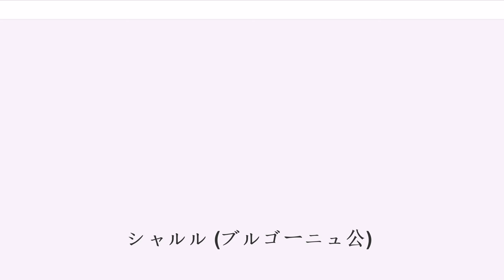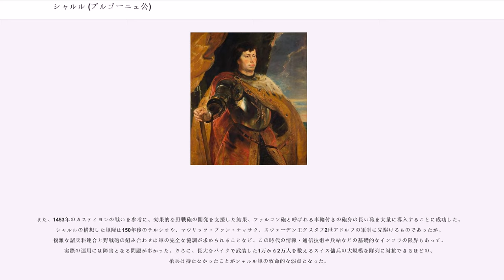シャルル (ブルゴーニュ公)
シャルル（', 1433年11月10日 - 1477年1月5日）は、ヴァロワ＝ブルゴーニュ家の事実上最後のブルゴーニュ公（在位：1467年 - 1477年）。'（シャルル・ル・テメレール　シャルル勇胆公：豪胆公、無鉄砲公、突進公、猪突公、軽率公などとも訳されるが、仏語のニュアンスとしては「無謀な君主」といった侮蔑的な意味合いが強い）と呼ばれる。果たして彼は戦場に散り、ブルゴーニュ公の称号そのものは後代にも継承されたが、ヴァロワ朝フランス王国とも互角以上に渡り合うほどの栄華を誇ったブルゴーニュ公国はシャルルの死とともに崩壊した。

フィリップ3世（善良公）と、ポルトガル王ジョアン1世の娘イザベルの間の三男として生まれる。兄2人は夭逝して唯一残った男子であったため、父が1467年に死去すると公位を継承した。翌1468年にイングランド王エドワード4世の妹マーガレット（マルグリット）を3番目の妻として迎えた。

フランス王国の統一を進めていたルイ11世に対抗する国内最大の君公で、ブルゴーニュ公の本領、ブルゴーニュ伯領（フランシュ＝コンテ）の他にリエージュ司教領の支配権を獲得し、ネーデルラントを支配した。豪奢な宮廷生活を営みつつ、国内の独立貴族を連合してルイ11世に対抗する〈公益同盟〉を結成して、3度戦いその都度フランス王軍を圧倒した。1473年には周囲のロレーヌ・ピカルディを攻略し、要塞を引き渡させ、自由通行を認めさせた。しかし1476年、フランス王に雇われたスイス傭兵にグランソン、ムルテンで破られ、さらにロレーヌ公ルネ2世と交戦中にナンシーの戦いで戦死した。彼に男子はおらず、一人娘のマリーが後の神聖ローマ皇帝マクシミリアン1世と結婚したため、ネーデルラントはハプスブルク家領となった。

シャルルは歴代のブルゴーニュ公が追求した「反フランス」と「マース川、モーゼル川の間にある全領域を手に入れる」という目的を継承し、フランスを無力にするためにスペインとナポリのトラスタマラ家と同盟する。オリヴィエ・ド・ラ・マルシュによると、シャルル自身の究極の目的は「その他の君主たちのリーダーとなって、不信者征討に出発すること」という理想的だが漠然としたものであった。シャルルの野心は、ハプスブルク家を乗っ取り、神聖ローマ皇帝に即位することだったと言われている。そのために皇帝フリードリヒ3世と嫡男マクシミリアンを豪華な宴席に招き、マリーとの縁談とローマ王（次期神聖ローマ皇帝）への推挙を持ちかけるが、皇帝は息子と共に返答を避けて逐電し、以後その人生は衰運へと傾いた。その思いは彼の名を受け継いだ曾孫カール5世（スペイン王カルロス1世と同一人物）によって実現することになる。

現実的な計算や建設的な思案に向かず、情熱と使命感の赴くまま破滅に突き進んだ彼の生涯は「公益のための真実かつ大胆の闘士として」範例となり、年代記作家のフィリップ・ド・コミーヌやジョルジュ・シャトランの筆によって記憶された。

歴史家のヨハン・ホイジンガは、主著『中世の秋』やその他で、このシャルルについて何度も言及している。

シャルルは自らが継承した、巨大だが分断された領土を統一拡大するためには、フランス王を打倒する必要があると考え、そのために当時の全てにおいて最高の兵を雇い入れた。イタリア傭兵からは重装騎兵と弩兵、手銃兵、槍兵を、イングランドからは騎乗長弓兵を、フランドルの家臣からは槍兵を集めた。兵たちは赤い聖アンデレの十字架をつけた青と白の制服を身につけ、系統化された軍旗と槍旗を持っていた。1471年からは軍の配置を説明する勅令が毎年出されている。そして、シャルルは異なる兵科を組み合わせて、それぞれが別の兵を支援できるように編成した。このため、槍兵は弓兵と組み合わせて手銃兵に支援され、騎乗弓兵は騎兵とともに行動して、突撃して射るという攻撃が可能になった。

また、1453年のカスティヨンの戦いを参考に、効果的な野戦砲の開発を支援した結果、ファルコン砲と呼ばれる車輪付きの砲身の長い砲を大量に導入することに成功した。シャルルの構想した軍隊は150年後のテルシオや、マウリッツ・ファン・ナッサウ、スウェーデン王グスタフ2世アドルフの軍制に先駆けるものであったが、複雑な諸兵科連合と野戦砲の組み合わせは軍の完全な協調が求められることなど、...